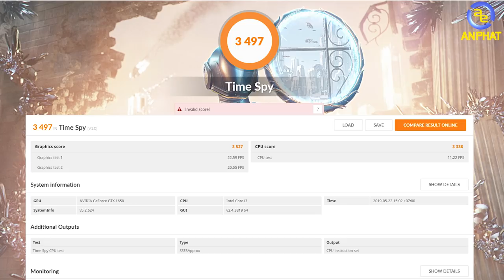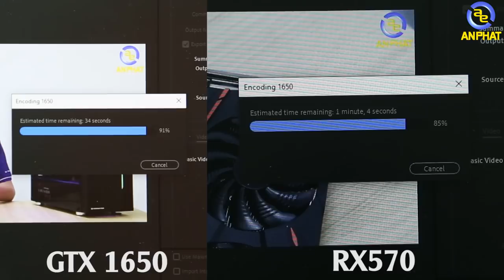So sánh NVIDIA Geforce GTX1650 vs AMD RX570 4GB - Kẻ 8 lạng người 1 cân | An Phat PC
1 sự cân kèo giữa 2 đối thủ truyền kiếp.
Anh em có suy nghĩ sao về 2 ông trùm làng công nghệ này? Đừng quên để lại Comment ở phía bên dưới nhé!

- Đồ chơi cho PC ( GAMING PC Accesories or Toy for PC ) :
SIÊU THỊ MÁY TÍNH AN PHÁT
🏢 49 Thái Hà - Đống Đa - Hà Nội
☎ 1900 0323